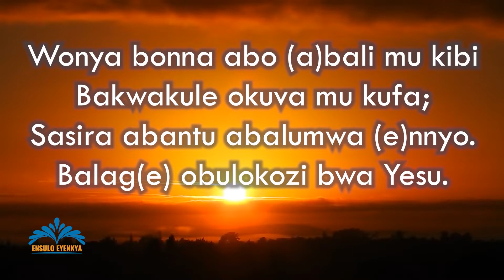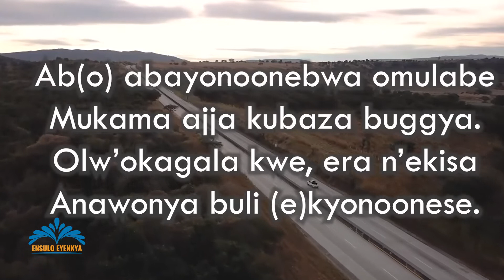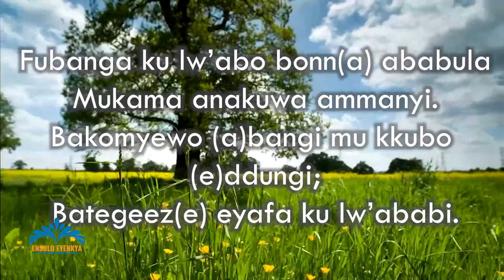Omulangira w'ensi eno ~ Ensulo Ey'enkya | March 11